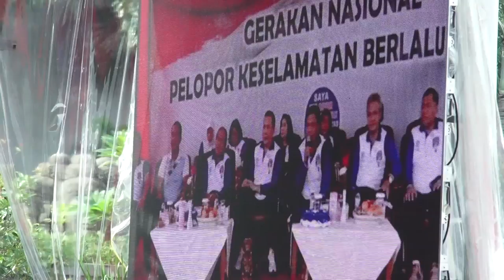Presiden Ajak Tertib Berlalu Lintas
Presiden Susilo Bambang Yudhoyono mencanangkan Gerakan Nasional Pelopor Keselamatan Berlalu Lintas, di Bundaran Hotel Indonesia, Jakarta, Minggu (26/1) pukul 08.00 WIB. Gerakan ini dicanangkan untuk mengajak seluruh masyarakat Indonesia menjadi pelopor keselamatan berlalulintas.

Presiden SBY sendiri menyampaikan gerakan ini sudah dilaksanakan di hampir seluruh dunia. Indonesia tak boleh ketinggalan. "Oleh karena itu saya mengajak seluruh rakyat Indonesia, komponen bangsa, dan masyarakat luas, mari dengan sungguh-sungguh, dengan penuh kesadaran, kita tingkatkan upaya untuk mencegah -- paling tidak mengurangi secara signifikan terjadinya kecelakaan lalu lintas di seluruh Tanah Air," ujar Presiden SBY.